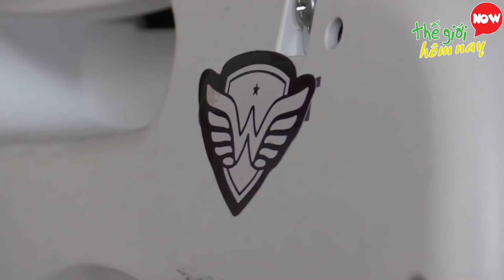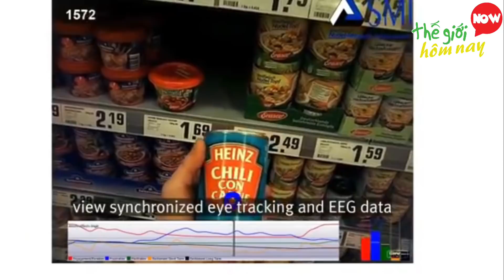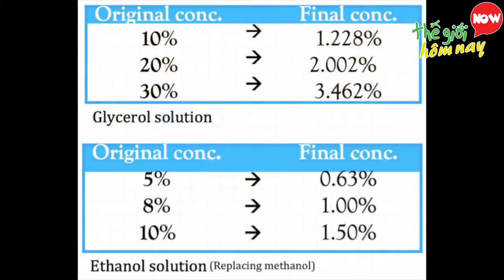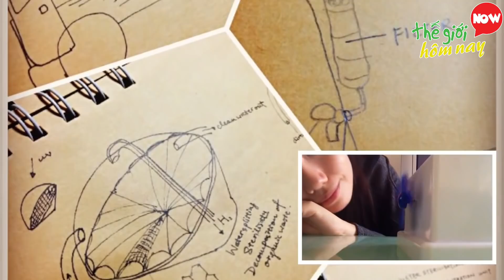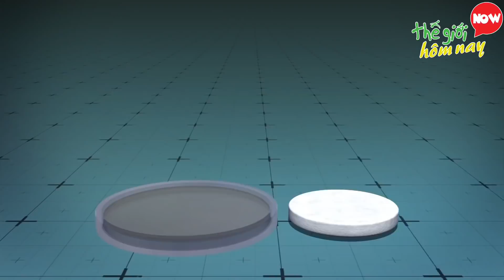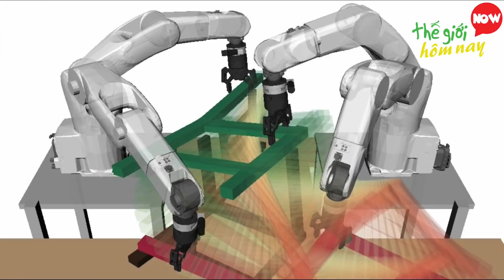8 Phát Minh Sáng Tạo Của Người Việt Khiến Thế Giới Ngưỡng Mộ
Chào mừng mọi người đã quay trở lại với Kênh Thế giới hôm nay, để chúng ta cùng nhau khám phá thêm nhiều điều thú vị về cuộc sống. Các bạn biết đấy chúng ta luôn tự hào mình là con rồng cháu tiên với lịch sử hơn 4000 năm dựng nước và giữ nước và Người Việt từ lâu nổi tiếng với đức tính thông minh, cần cù, sáng tạo, tất nhiên, người Việt cũng đóng góp không nhỏ cho nền khoa học thế giới bằng rất nhiều phát minh mà nếu biết ra chắc chắn bạn sẽ cảm thấy tự hào. Các bạn đã biết đó là những phát minh nào chưa? Nếu chưa thì hãy cùng Thế giới hôm nay tìm hiểu về 8 sản phẩm sáng tạo của người Việt khiến thế giới ngã ngũ khâm phục trong video sau nhé.

Những Sản Phẩm Sáng Tạo Của Người Việt:
8. Áo chống đạn cô gái gốc việt
7. Thiết bị đọc suy nghĩ
6. Cynthia Sin Nga Lam
5. Việt Nguyễn Trí Đức
4. Giáo sư gốc Việt chế tạo siêu vật liệu có thể cứu người từ vải cũ
3. Tiến sĩ Định Nguyễn - Người gốc Việt nghiên cứu siêu vũ khí laser
2. Mya Le Thai
1. Phó giáo sư Phạm Quang Cường